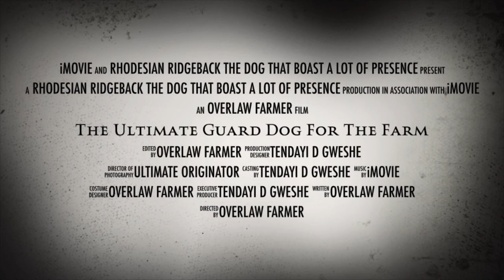Introducing Rufus the Rhodesian Ridgeback Farm Guard Dog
It is important to have protection on a farm given incidences of animal theft on farms and no breed for us meets our needs. The Rhodesian Ridgeback comes with good temperament, loyalty, bravery also know as the lion hunter. They also possess a high level of independence hence need firm boundaries and good training.